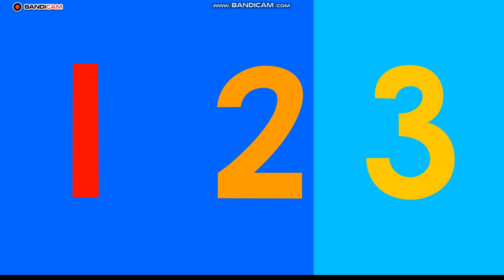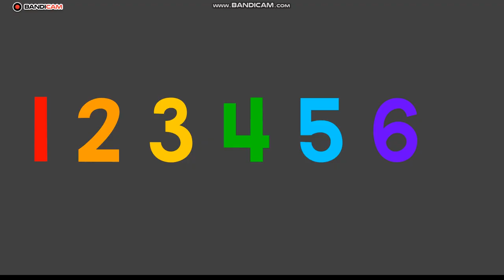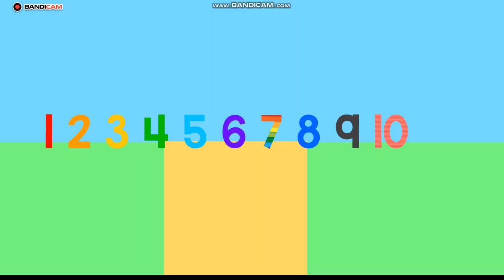Welcome to 1 to 10 | Kids Songs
0:00 Welcome to 1 to 10 Intro
0:13 Numbers Are Playing and running
0:26 1 to 4
0:38 Playing games and more playing
0:51 5 to 8
1:03  Playing games and more playing
1:16 9 to 10 moon and sun
1:26 cheer and laughting playing
1:29 know the numbers
1:36 1 to 10 bright and shine
1:42 Playing games and more playing
1:58 Numbers 1 to 10